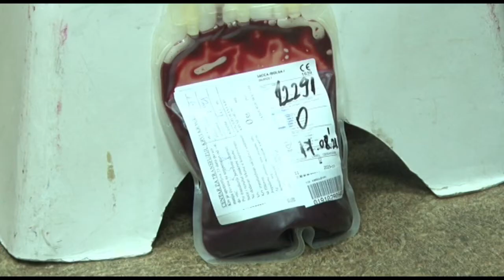17.08.2021. Dobrovoljno davanje krvi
Na akciji dobrovoljnog davanja krvi u Domu kulture danas je zabeležen veoma dobar odziv. Tokom prepodnevnih časova prikupljeno je čak 40 jedinica dragocene tečnosti.  Lekari kažu da su nedostajuće negativne krvne grupe, ali su svi davaoci dobrodošli. Realizator akcije je Crveni krst Čačak i Služba za snabdevanje krvlju i krvnim produktima Kragujevac.

STUDIO ČAČAK

Adresa: Skadarska 7/3, 32000 Čačak

STUDIO UŽICE